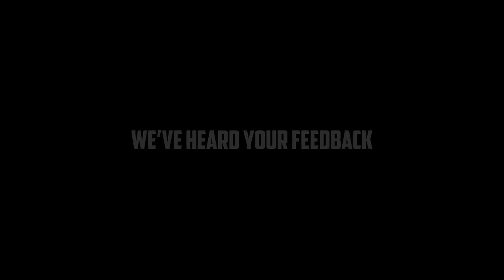Spiele stecken voller Geheimnisse - wir zeigen euch 25 der besten Easter Eggs in Games!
Ladet euch AFK Journey sowohl auf dem PC als auch auf dem Handy KOSTENLOS herunter und erhaltet 40+Helden on top! Benutze den Code AFKJourneyDE, um 100 Diamanten und 18888 Goldmünzen zu erhalten! (Werbung)

In Baldur’s Gate läuft der Witcher rum, Sonic wurde ermordet und Bowser knutscht Mario! Nein, das sind keine Ideen aus meinem Videospiel-Fanfiction-Ordner, sondern allesamt echte Easter Eggs aus 2023!

Pünktlich zum Osterfest bringe ich euch die Ostereier! Und das bedeutet in der Welt der Videospiele natürlich versteckte Geheimnisse und witzige Anspielungen. Von Spielehelden aus anderen Serien, über gemeine Zufallsbosse: Das sind die coolen Easter Eggs, die ihr vielleicht verpasst habt!

Folgt uns!